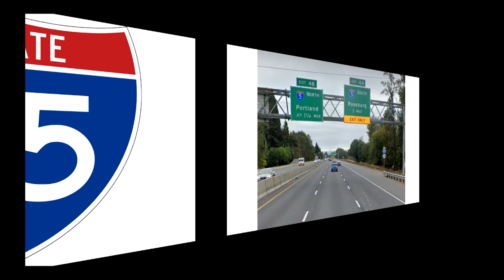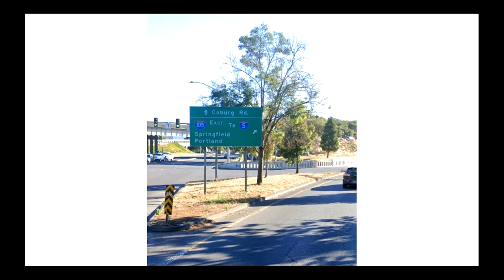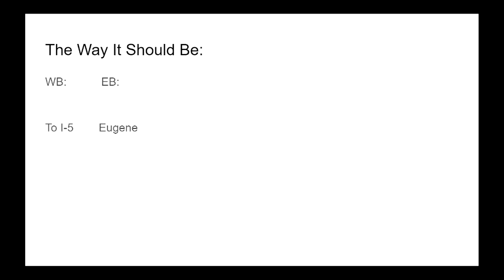Interstate 105 Oregon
Welcome along the road trip! We'll be visiting mainland US covering all the three digit spur interstates!

All images of roads and signs come from Google Street View unless otherwise mentioned.